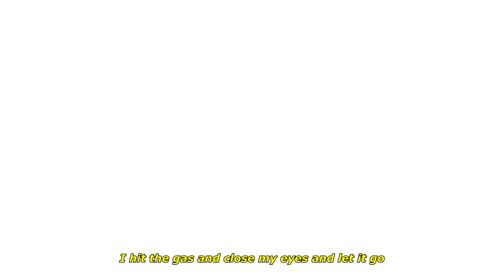Xelfiy - Lemme Know ft. Kid E$S (Lyrics)「AMV」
➤Anime:
彼女、お借りします
Kanojo Okarishimasu
Rent-A-Gilrfriend
Novia de Alquiler

➤Song: Xelfiy - Lemme Know ft. Kid E$S

●Lyrics:
[Intro]
I told her
If she left i wouldn't let it go
Its a 3 am again
And i feel just like a ghost
No one can see me
Deep inside my home

[Verse 1]
Ya
I told her
So do not hit my phone
Told her to
Love me or leave me alone
I don't want nothing to do with you
If i can't call you home
When im feeling so alone
I feel cold deep in my bones
Ima rot inside my home
If you love me let me know
I hit the gas and close my eyes and let it go

[Chorus]
Ima rot inside in my home

ʕ•́ᴥ•̀ʔっ♡